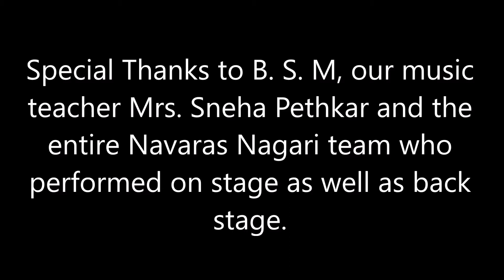Chandra Ahe Sakshila by Nikita Sabnis and Pushkar Gadgil | Navaras Nagari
It gives me immense pleasure to be able to present my piece recorded in August 2011 and be a part of this grand cultural program organized by my school - Maharashtra Education Society's (M.E.S) Bal Shikshan Mandir (BSM), English Medium School to celebrate the completion of 150 years of MES.

This program titled 'Navaras Nagari', (where Navaras, which can also be split and said as Nau + Rus which means nine human emotions and Nagari means town) is a medley of play, songs and dances performed by the students of BSM and professional artists.

The play expresses the conflict between the nine human emotions to prove their superiority was scripted by the well renowned scriptwriter Mr. Pravin Joshi. It was graced by the presence of the eminent theater personal and one of the most versatile actors Mohan Agashe. Well known senior singers like my guru (teacher) Pt. Vijay Bakshi, Pt. Vijay Koparkar, Savani Sathe, tabla exponent Suresh Talwalkar, Bharatnatyam exponent Swati Daithankar and artits like Girish Kulkarni, Rahul Solapurkar were among the other notable chief guests.

Last but not the least, the pillar of support and encouragement fir the students apart from these brilliant artists were Mrs. Anjali Karve (School Principal) and music teacher Mrs. Sneha Pethkar.

Video Credits : Amit Patwardhan

Conceptualization : Sneha Pethkar